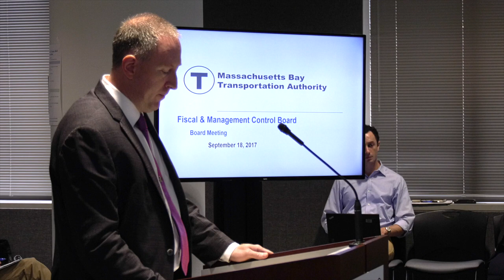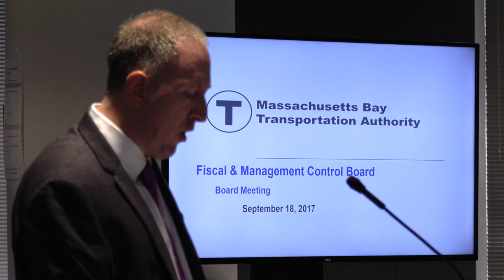IAM Exposes MBTA Cronyism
Watch IAMAW Special Representative Craig Hughes name names during a hearing of the Massachusetts Bay Transportation Authority's Fiscal and Management Control Board hearing on September 18, 2017 in Boston, after Local Lodge 264 rallied outside to stop privatization.